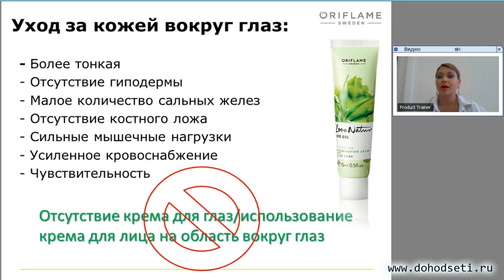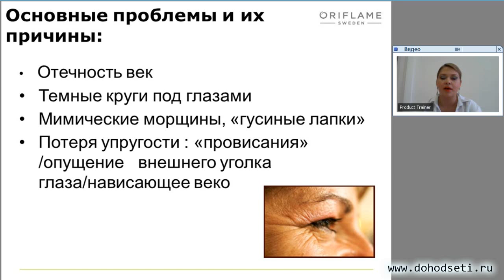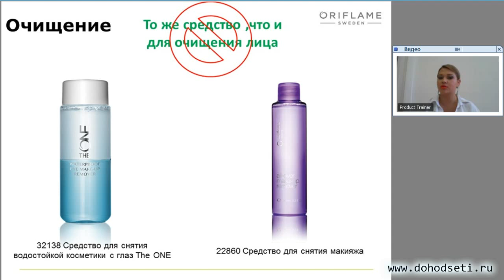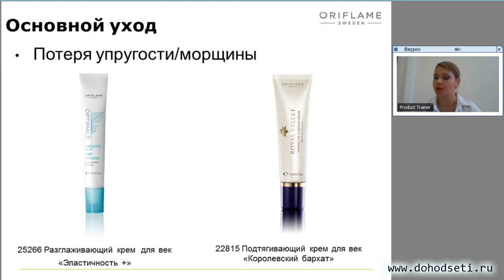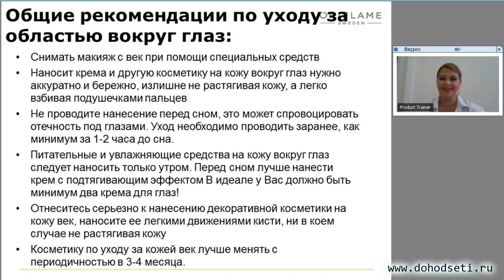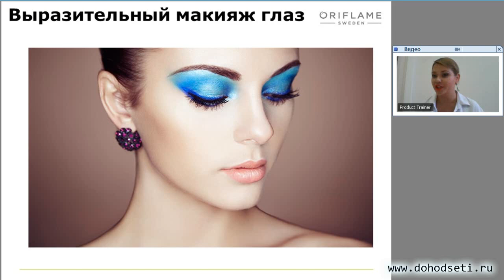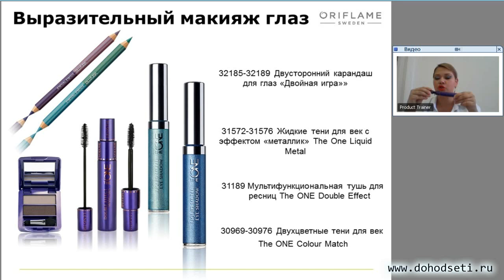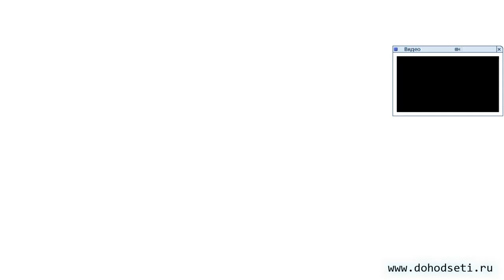Все о красоте твоих глаз - От ухода до макияжа